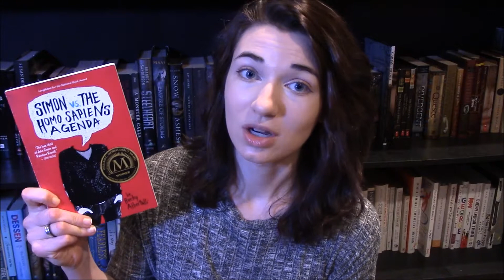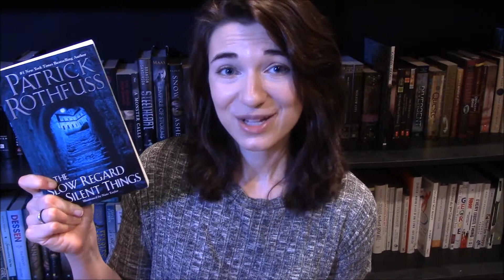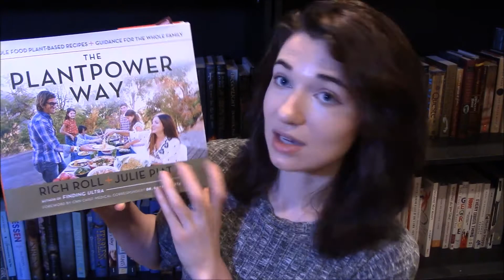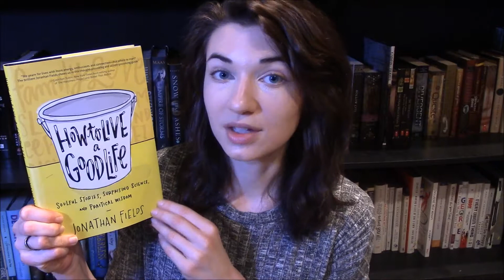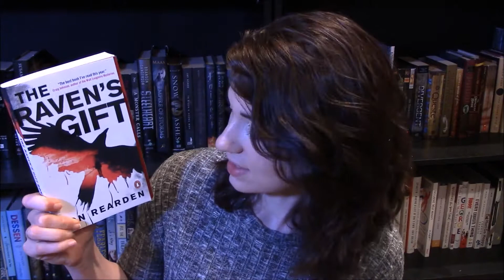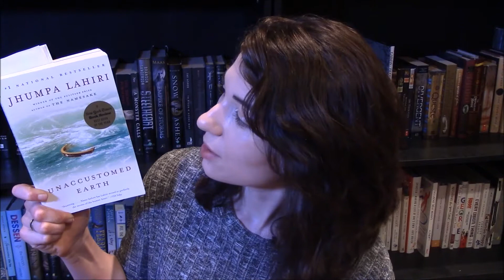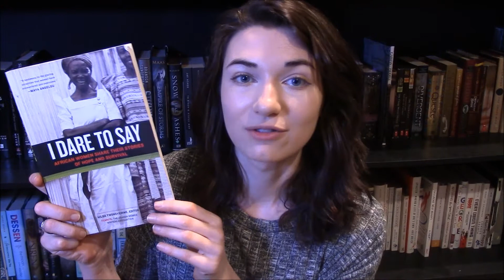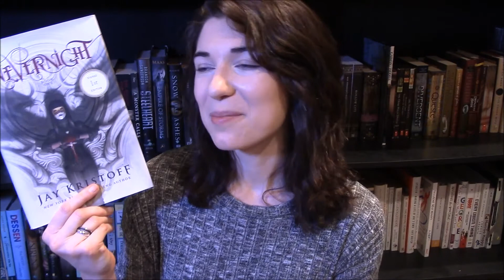BELATED May Wrap Up | June TBR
So, I read a lot of books in May... and neglected to tell you about them... oops. :)
Goodreads: Alora Smilez